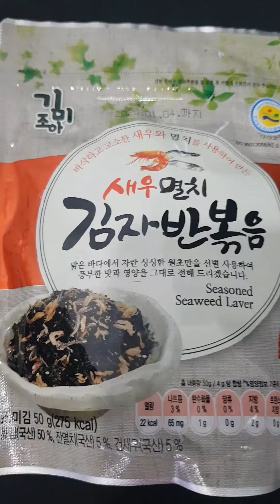มีของมาฝากจากจีน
มาชิมขนมกันค่ะ อี๊ซื้อมาฝากจากจีน